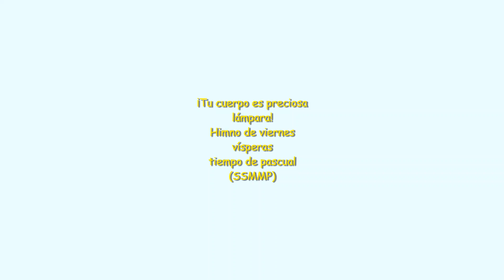Canto al Sagrado Corazón ¡TU CUERPO ES PRECIOSA LAMPARA! ssmmp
Les presentamos uno de nuestro bellos cantos, tomado del Himno de vísperas del viernes de pascua. La música es una hermosa forma de alabar al creador de todo cuanto existe y nuestras hermanas de esta amada congregación (Siervas de Santa Margarita María y de los pobres) han aportan sus talentos al servicio de la Iglesia!